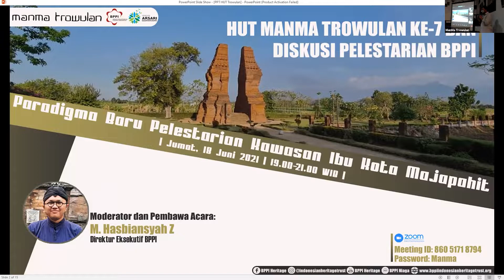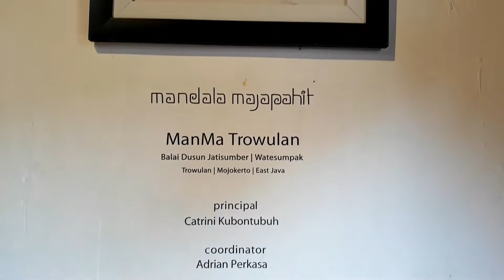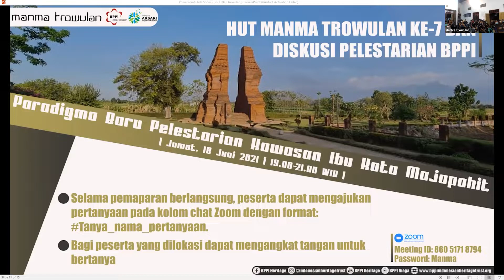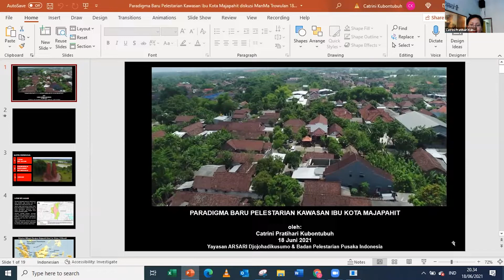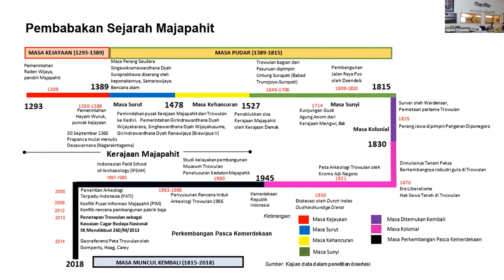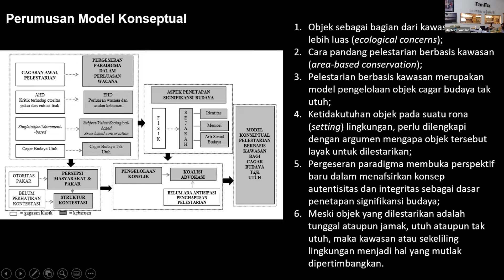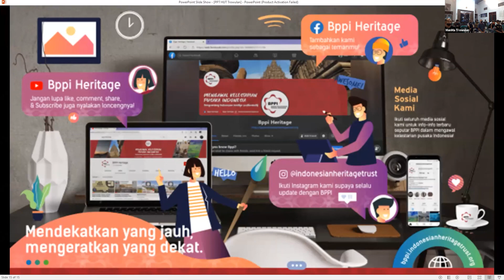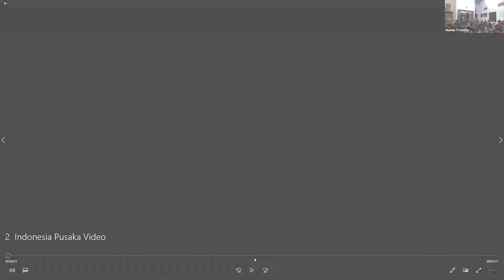HUT MANMA TROWULAN KE-7 DAN DISKUSI PELESTARIAN BPPI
"Paradigma Baru Pelestarian Kawasan Ibu Kota Majapahit"
Jumat, 18 Juni 2021
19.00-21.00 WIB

Pengantar:

Prof. Widjaja Martokusumo
Guru Besar Institut Teknologi Bandung

Hashim Djojohadikusumo
Ketua Yayasan ARSARI Djojohadikusumo
/Ketua Dewan Pembina BPPI

Narasumber:

Dr. Catrini Pratihari Kubontubuh
Direktur Eksekutif Yayasan ARSARI
Djojohadikusumo/Ketua Dewan Pimpinan BPPI

Moderator:

M. Hasbiansyah Z
Direktur Eksekutif BPPI

Lokasi: Balai Dusun Jatisumber, Desa Watesumpak,